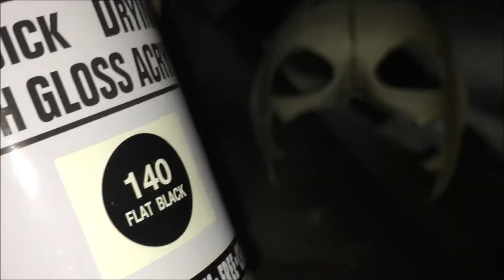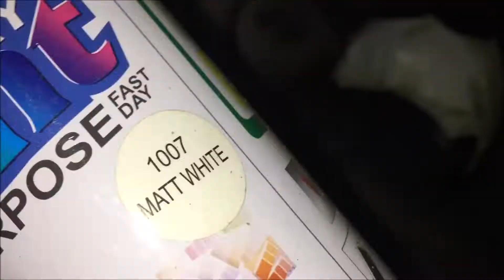Hurricane Mask Tutorial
you may also want to watch:
KANE mask Tutorial